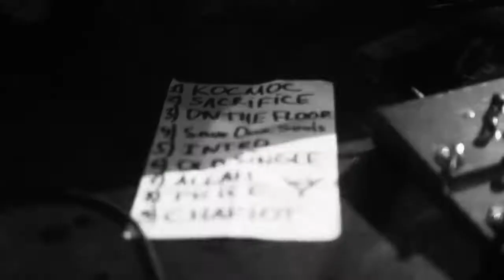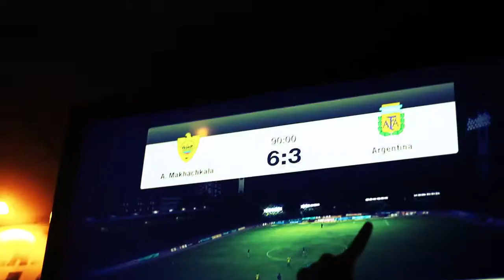Jack The Flipper- Save Our Souls (S.O.S) Official Video.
Year : 2013
EP : Official Video
Country : Russia
Genre :posthardcore